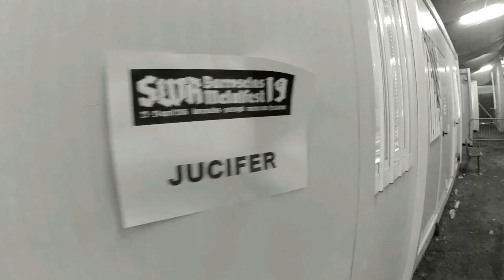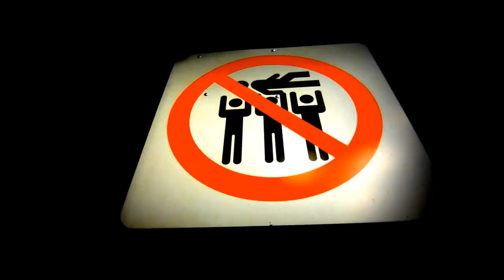JUCIFER Futility Live (Official Video))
Video for song Futility from EP Futility feat Jucifer live in concerts around Europe, Asia & Australia. Concept & edited by Jakub/Black Art Studio. Music copyright Jucifer, Crack Rock Music (BMI)

bbboilx, Lizaveta Steele, France Metal Live, SWR inc, Roman incorner, Arhiva Mea, Nfbeer, Neformat Ukraine, Marmo DA